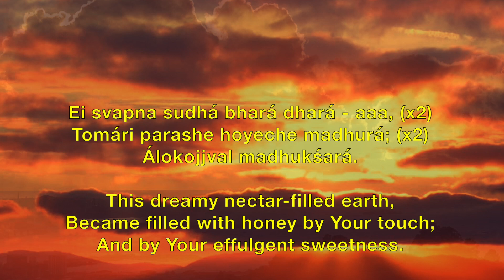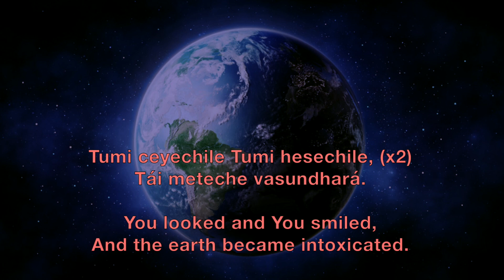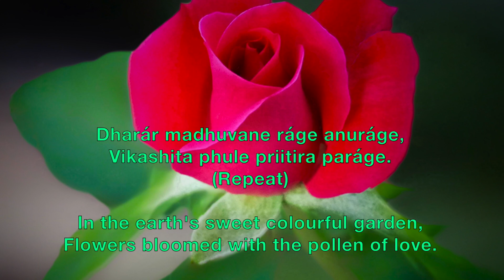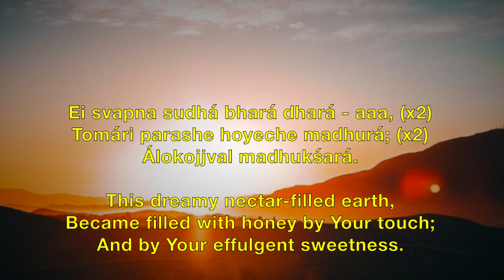Ei Svapna - Prabhat Sangeet song #1151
Ei Svapna - Prabhat Sangeet song #1151 is one of the 5018 songs composed and set to tunes by Prabhat Ranjan Sarkar, aka Shrii Shrii Anandamurtiji (baba), in this Prabhat Sangeet, this dreamy nectar filled earth became filled with honey by the Lord's touch.